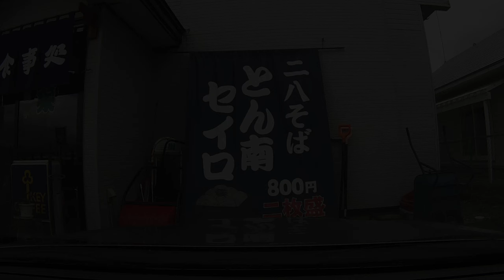ドライブタイム「八幡平アスピーテラインを下る」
撮影日：2017年5月14日
天候：曇り
愛車：SUBARU LEGACY Touringwagon 2.0GT SpecB 6MT (BP5D型)
撮影機材：GoPro HERO3 & Nikon COOLPIX P330